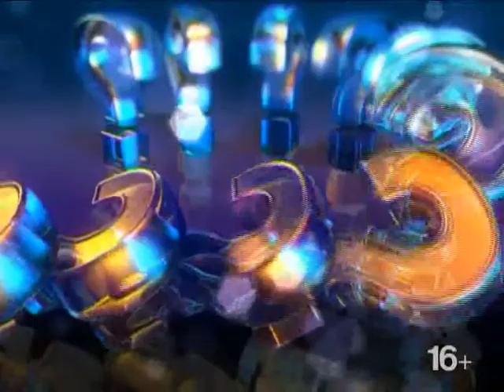Василий Орлов. Второе видео. Июнь 2018